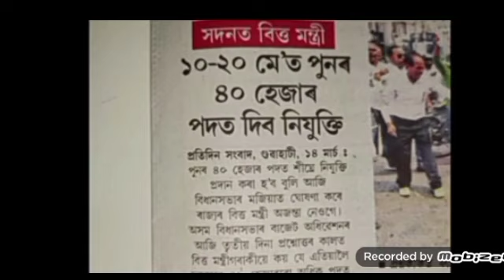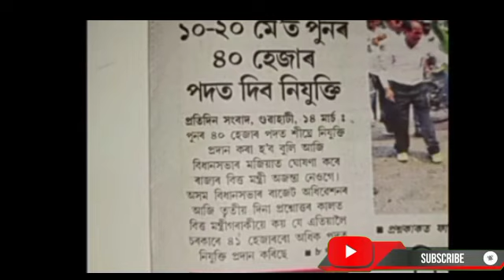Good News! Assam Job Recruitment- Announced 40,000 Job